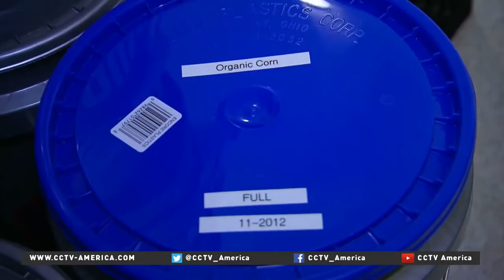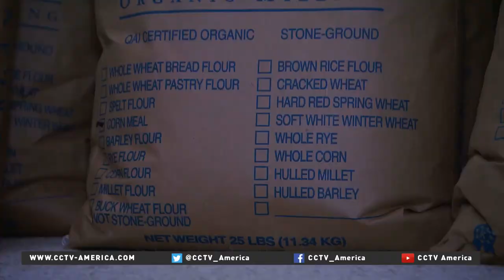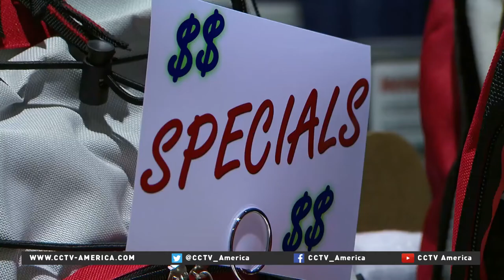Armageddon "preppers" fuel multi-million dollar survival industry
The U.S. is seeing a growing number of "preppers" or survivalists who prepare to live for months at a time in the event of a disaster. CCTV America's Sean Callebs reported this story from Atlanta.